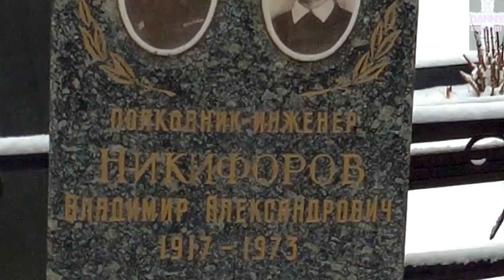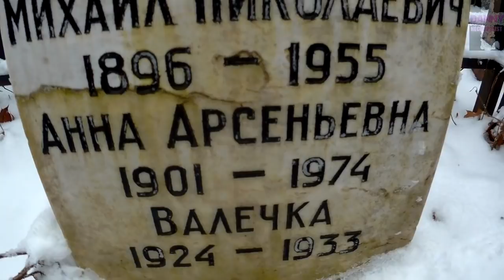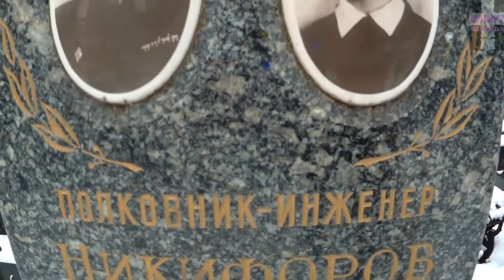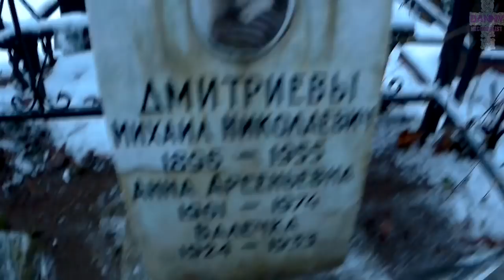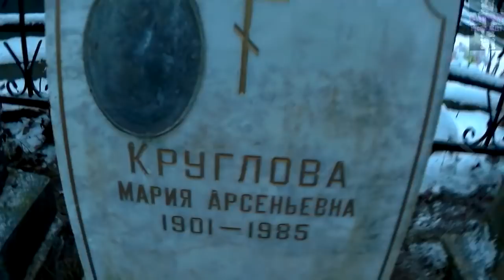❂УБОРКА МОГИЛ ЧАСТЬ 29-АЯ,ДЕТИ И УЧАСТНИКИ ВЕЛИКОЙ ОТЕЧЕСТВЕННОЙ ВОЙНЫ❂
❂Уборка могил часть 29-ая,дети и участники Великой Отечественной Войны❂ Никифорова Анна Андреевна,Полковник и участник Великой Отечественной Войны Владимир Александрович Никифоров,Рима Треплина,Никифоров Михаил Владимирович,Ветеран Великой Отечественной Войны Мария Арсеньевна Круглова,Ветеран Великой Отечественной Войны Михаил Николаевич Дмитриев,Ветеран Великой Отечественной Войны Анна Арсеньевна Дмитриева,Валентина Дмитриева,Ветеран Великой Отечественной Войны Валентина Алексеевна Никифорова.На данную уборку ушло 2 часа,12 минут из которой доступно здесь.В состав вошла уборка снега,устранение и колка небольшого налёта льда,уборка гнилых листьев и прочего скопления мусора,а также посадка цветов.Плюс посвященной молитвы не вошедшей в выпуск.Подарок достался не только детям,но и людям пережившим военные годы.